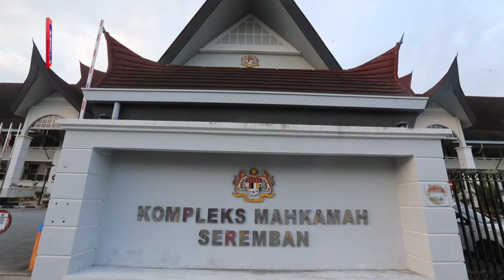RM3,000, juruukur lulus ubah suai rumah ditahan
Seorang kakitangan awam ditahan Suruhanjaya Pencegahan Rasuah Malaysia (SPRM) Negeri Sembilan di rumahnya di Taman Ampangan, di sini, jam 3.30 petang semalam, kerana disyaki meminta dan menerima rasuah daripada seorang lelaki berjumlah RM3,000.

Lelaki berusia 40 tahun yang bertugas sebagai juruukur di sebuah agensi kerajaan disyaki meminta dan menerima sogokan itu sebagai balasan meluluskan pengubahsuaian rumah tanpa prosedur sah.